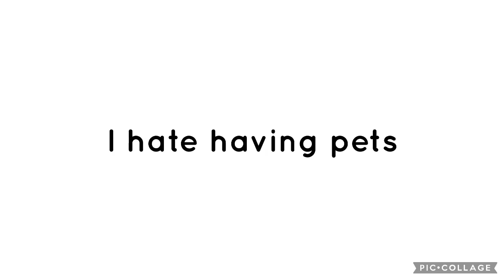My Unpopular Option #93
Because they make lots of noise and cause trouble